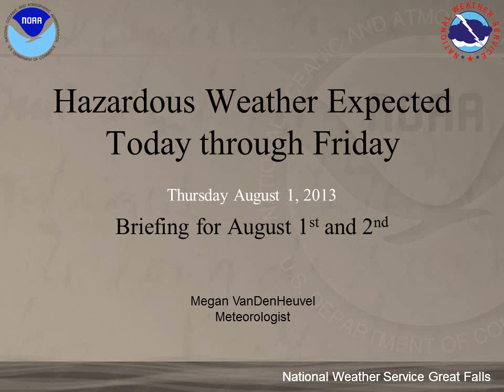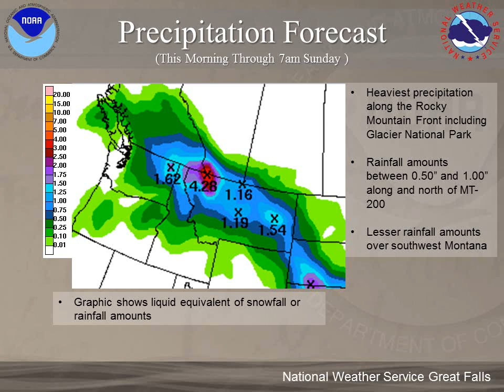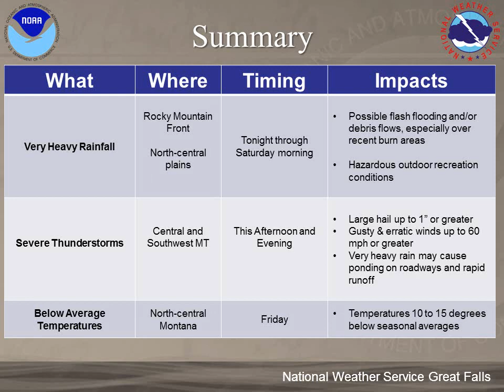NWS Great Falls Hazardous Weather Briefing - August 1-2, 2013